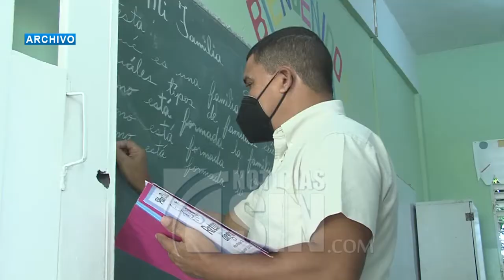El 4% para Educación no será tocado, según coordinador del Foro Socioeducativo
Ante los cuestionamientos a la reformulación del presupuesto, el poder Ejecutivo propone que una comisión de organizaciones civiles vinculadas a Educación evalúen los programas incluidos en los 4,259 millones de pesos que aún podrían ejecutarse este año.